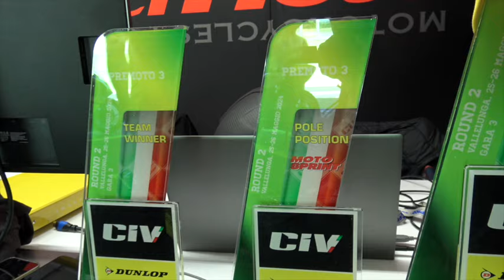CRISTIAN BORELLI DOPPIETTA...CON IL SALTO!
Cristian Borrelli ha dominato la Pre Moto3 nel CIV a Vallelunga, ma non è mancato qualche brivido: l'intervsta di Filippo Mingardi